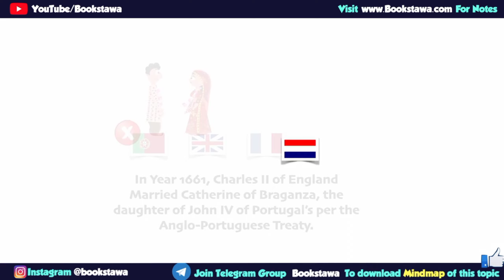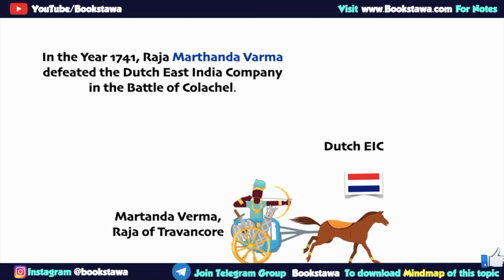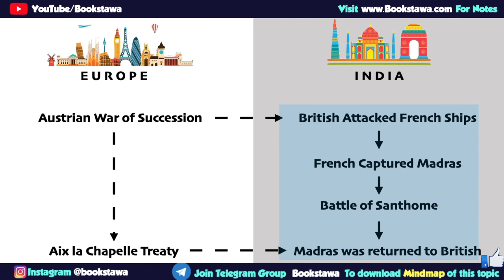First Carnatic War in Telugu | Background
Carnatic War in Telugu | Background